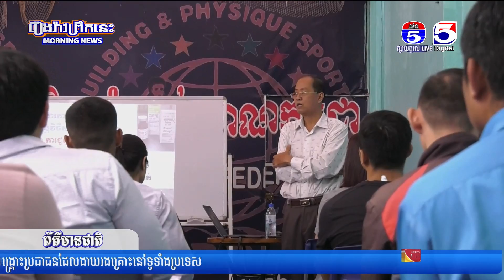អ្នកជំនាញសារធាតុ Doping ចែករំលែកចំណេះដឹងដល់សិក្ខាកាមដែលបានចូលរួមវគ្គបណ្តុះបណ្តាល